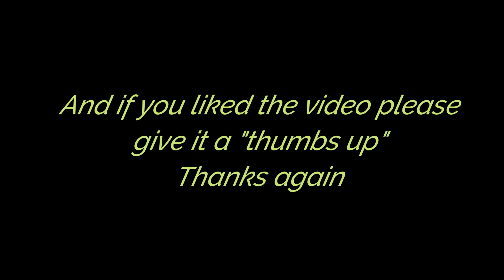Chevy Chase and Hudson at Pawtown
Hudson and Chevy Chase had a great time staying with us at Pawtown!